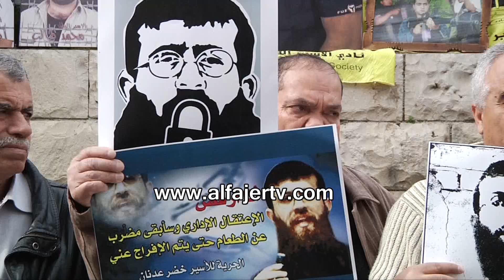تضامنٌ مع الأسرى من جهة ومداهمات من جهة اخرى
تلفزيون الفجر الجديد 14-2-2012 - تضامنٌ واعتصامٌ مع الأسرى من جهة ومداهمات واعتقالاتٌ من جهة اخرى